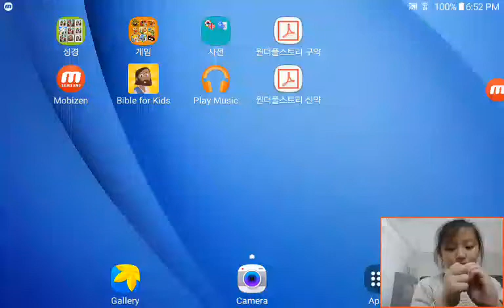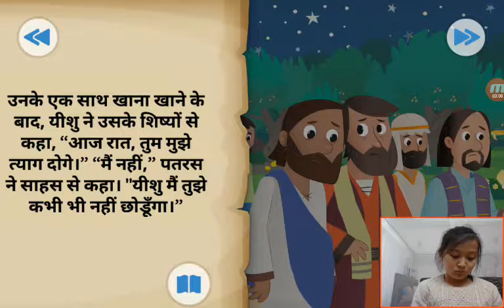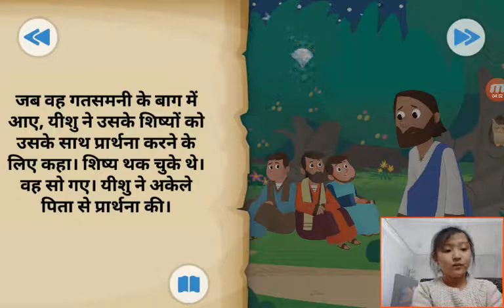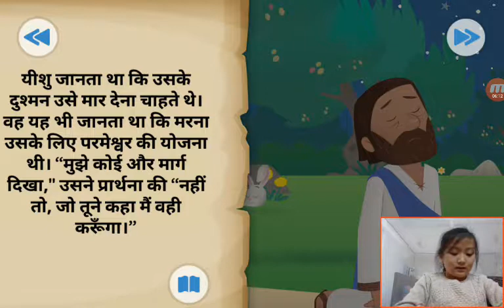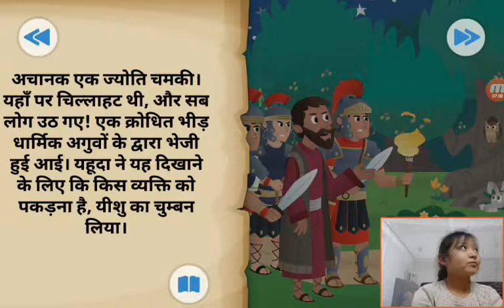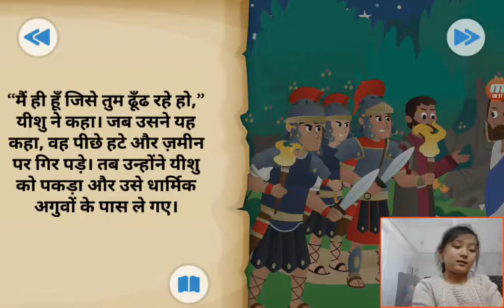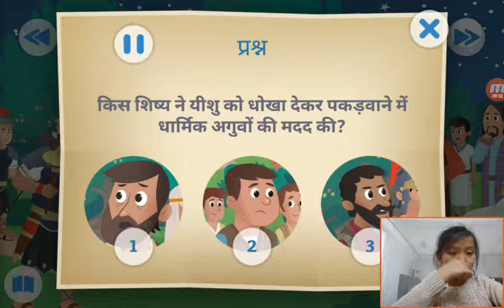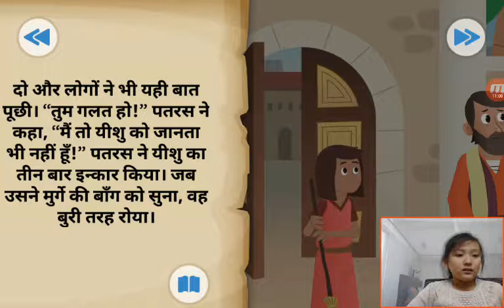‹Kids›Grace：Wonderful Bible Story‹성경이야기›– 마지막 저녁기도, अंतिम शाम प्रार्थना